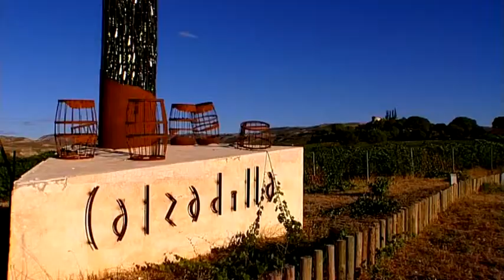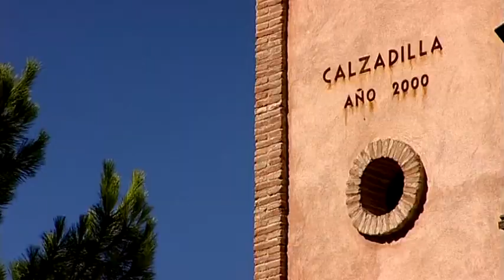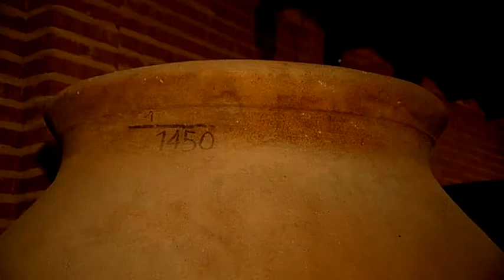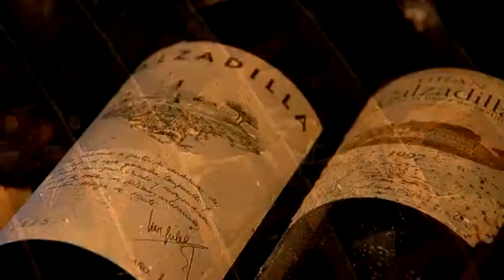Bodega Calzadilla - Español